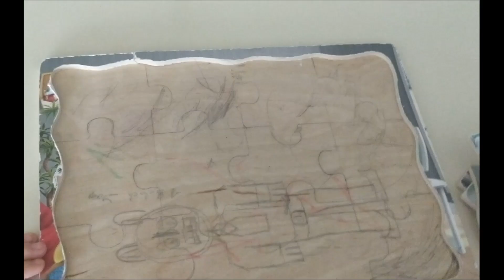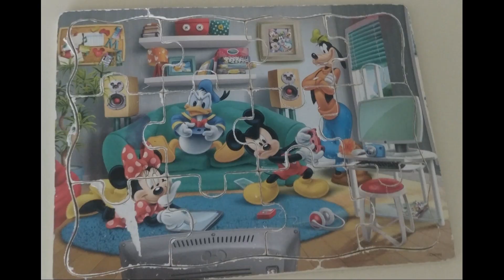Yapboz Oyunları - Puzzle Oyunları - Puzzle Videoları - Çocuk oyunları - Eğlenceli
Merhaba arkadaşlar masal bugün bize disney ve arkadaşlarnın yapboz ve puzzle oyununu eğlenceli bir şekilde oynadı sizlerde çocuk oyunlarımıza katılabilirsiniz iyi seyirler.